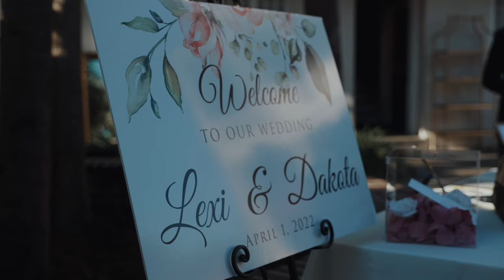The Gadsden House (Charleston, South Carolina) || Lexi & Dakota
When waiting on a friends brother before moving onto the next bar, Lexi first saw Dakota, the brother of her friend, and noticed just how gentle and kind he was to all those around him. Together they found fun and laughter, building up a friendship that balances each other. Out of this, Lexi and Dakota have created a long lasting bond that their friends and family have gathered together to celebrate. Here at the Gadsden House, the union of these two is held by Lexi's Step Grandma, who helps tie the knot of this beautiful couple.

Incredible Vendor Team:

Venue: The Gadsden House

@parte+eventsanddesign

Dj: @xivermusic

MB01B0SXGISSLNA
MB01RPHGPPXG1JC
MB01W2LKUEJFAZE
MB01GTEFA8MUXTA
MB01V86ZCUFWNRV